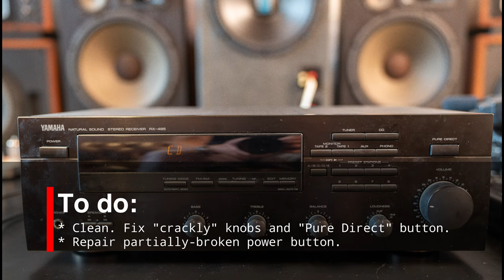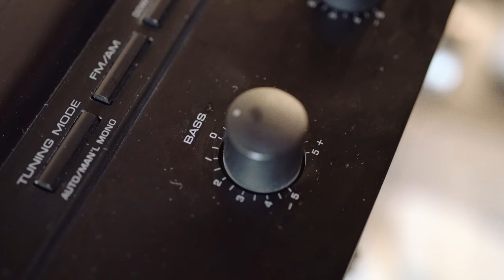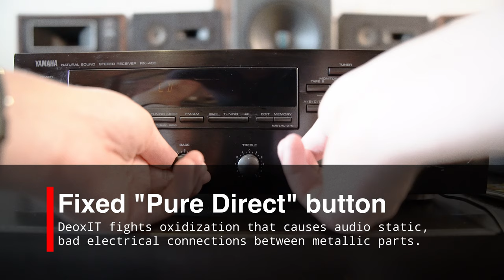Yamaha Stereo Amplifier from 1996: Cleaning + fixes. ✨🛠️ "Oddly Satisfying?" Maybe!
A day project, something I'd been meaning to do for a number of years: Partial disassembly, cleaning, and repairs on a Yamaha RX-495 home stereo amplifier.

I removed surface dust, fixed "crackly" bass / treble / balance rotary control knobs and a "pure direct" button with DeoxIT electrical contact cleaner, and repaired a partially-broken power button. DeoxIT may be a bit of a specialty item - pricey and/or hard to find depending on where you live - but it works like a charm.

I bought this amp in 1996 with hard-earned money from a high school job, and I've taken good care of the amp for 24 years to date. I still use it regularly. However, it was in need of a good cleaning, dusting and removal of oxidization on a few buttons and controls.

The before/after shows a good amount of dust, grime and whatnot removed from the front panel. A bit of "Pledge" kitchen multi-surface cleaner on the panel (after taking it off of the amp), a water rinse and a buff with a soft cloth worked wonders.

The "Pure Direct" button simply bypasses the rotary knobs, so you get a "pure" signal from the amplifier. With all the oxidization, however, I was having real trouble getting consistent clear audio out of the amplifier. The switch would sit between the two settings, perhaps, and sometimes one channel would be slightly or fully muted. This has been going on for years, and I should have fixed this years ago. Oh well!

There is some grime that has really built up on the PCBs here, and it might be fun to try cleaning the boards in an ultrasonic bath - if that can be done safely.

Maybe you have an amplifier that's in similar shape and needs some work? Perhaps this video will inspire you to finally do it! It can be fun, and the reward of clean equipment and restored audio is nice.

Timeline:
00:00 - Intro
00:08 - Before / After photo
00:14 - To-do list: Cleaning, fixes
00:24 - Noisy "Pure Direct" button and rotary knobs
00:51 - Dirty Yamaha RX-495 Internals
01:31 - Contact cleaner on "Bass" knob 🛠️
01:55 - Fixed "Pure Direct" button, "Bass" still noisy.
02:14 - Contact cleaner on internal knob components 🛠️
02:28 - Fixed rotary knobs 🎉
03:01 - Half-broken power button
03:19 - Cleaning front face: Toothbrush, etc. ✨
03:48 - Repairing power button with "Bondic" 🛠️
04:19 - Cleaned front panel, like new ✨
04:33 - Re-assembly 🛠️
05:16 - Cleaned up, demo of results ✨🛠️